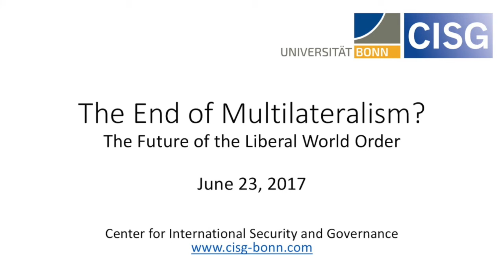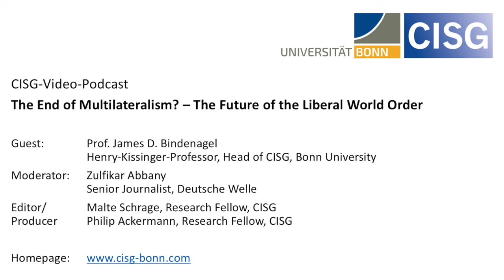CISG-Podcast: June 2017 - Future of the Liberal World Order - Prof. James Bindenagel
The Center for International Security and Governance does regular interviews with key security experts on pressing issues in International Affairs.
This interview is on "The End of Multilateralism? - The Future of the Liberal World Order".
The interviewer is Zulfikar Abbany, Senior Journalist at Deutsche Welle. In this podcast, our guest is Prof. James D. Bindenagel, Henry-Kissinger-Professor, Head of CISG at Bonn University.